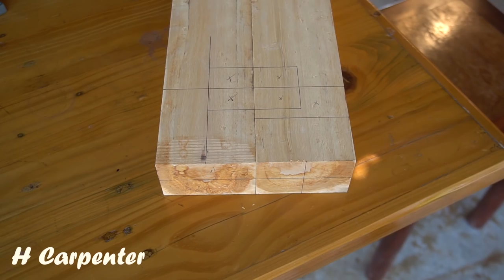Awesome Techniques Of Japanese Carpenter Handmade Joints Cheap and Easy Solution Without Screw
*Woodworking Made EASY with:*

*#2:* Redesign Exteriors, Interiors, Gardens, Patios, Interiors, Terraces with HomeDesignsAI
in LESS THAN 30 Seconds.

*#3:* Building AMAZING sheds the easier way with a collection of 12,000 shed plans

Do you like carpenter, please join a group and socialize with me